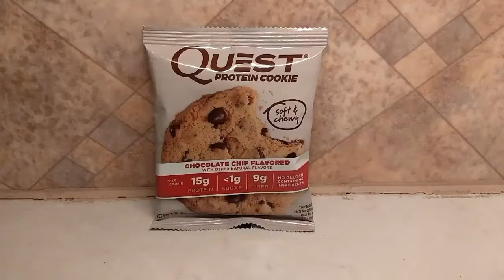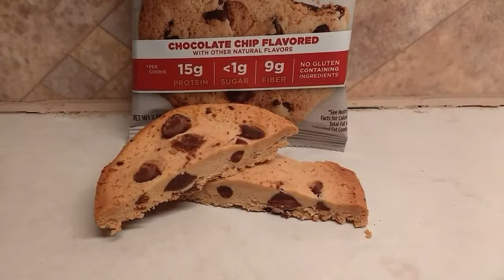Taste-Test-Quest Protein Cookie- ✳Chocolate Chip✳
(selbst bezahlt)

Dieses Video dient ausschließlich dazu, das ihr euch den Geschmack besser vorstellen könnt.

Schon probiert?
Wenn ja kannst du mir gerne von deinem Geschmackserlebnis berichten